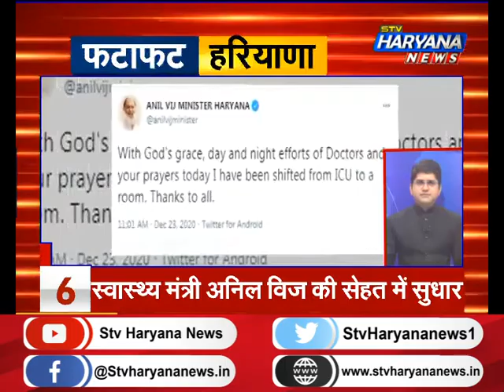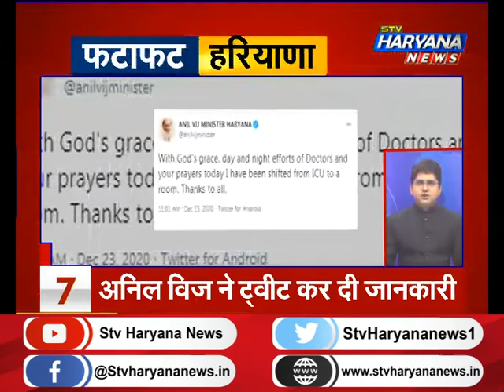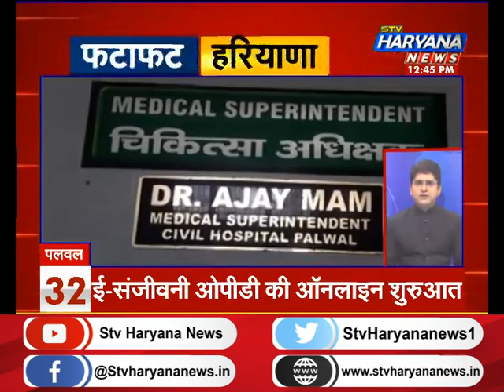फटाफट हरियाणा में देखिए प्रदेश की सभी बड़ी खबरें एकसाथ...||TOP50NEWS || STV Haryana News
फटाफट हरियाणा में देखिए प्रदेश की सभी बड़ी खबरें एकसाथ...||TOP50NEWS